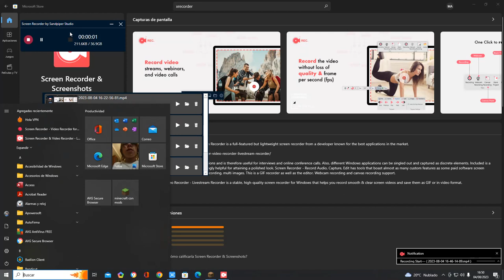Mi cocacktrice Y su manada